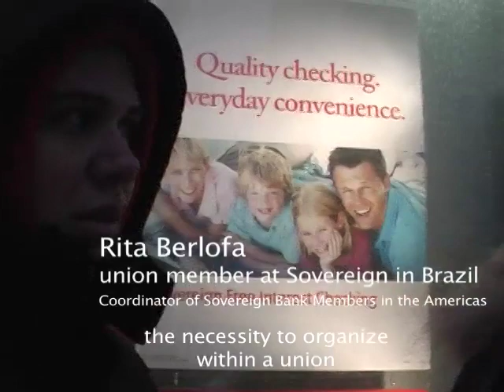Workers demand Sovereign Bank respect their rights 2-25-10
Jobs with Justice video by Kristy Robinson